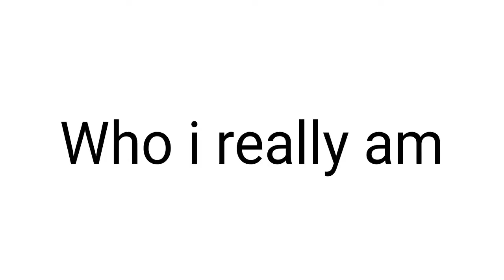Who i really am meme(this is actally me)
Original by Yung Medusa

my life is here

And im too lazy to put links

Oh you came down here well have some cookies